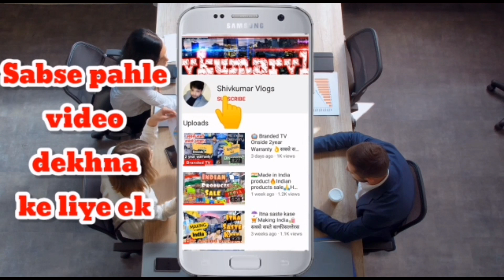ब्रांडेड कपड़ा ₹29 । यहां मिलेगा सोच से सस्ता । export Surples Wholesale । Cheapest Export surplus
ब्रांडेड कपड़ा । यहां मिलेगा सोच से सस्ता ।  export surples Wholesale । Cheapest Export surplus

*‎Thank you for reaching Flawsome*

*Only Wholesale*

*ADDRESS*

*Flawsome*

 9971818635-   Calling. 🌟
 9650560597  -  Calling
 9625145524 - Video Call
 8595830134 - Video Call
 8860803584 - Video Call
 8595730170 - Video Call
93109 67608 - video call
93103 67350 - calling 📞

               🙏🏻Hare Krishna🙏🏻
For Sample:- Telegram Link👇

              You tube link
                for sample-👇

Youtube link for jeans 👖👇🏻

VIDEO COVERS . . . . . .
Expirtsurplus clothes:t-shirt
Exportbrandsin95%off
Hiddenexportsurplus
Surplus clothes
Export surplus wholesale market in delhi:
expirtsurplus other
Benetton
Warehouse
Wholesale
Men
Quality
Top
Brand
Shirts
Tshirts
Export surplus
Garments
Surplus
Export